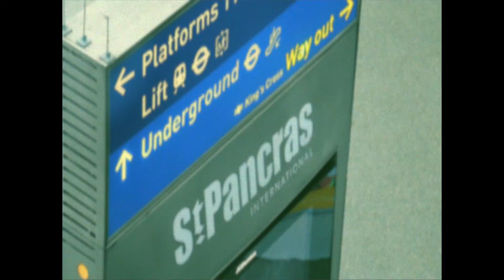ito (XXXII)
Resonance - HOME